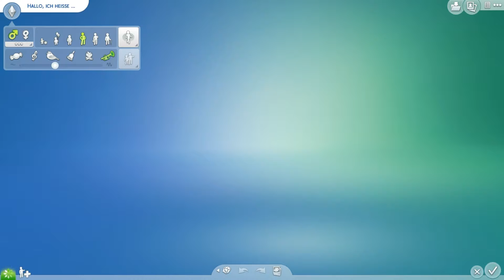The Story of the 3 Sisters Die Sims 4 #04 Satoris Macke - it's a bug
Satori sollte ja eine Spinnerin sein, aber das sie so rumbugt war nicht der Plan. D=